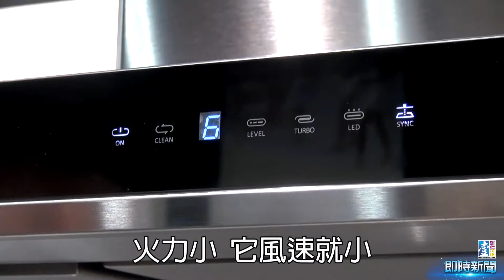【台灣壹週刊】今年廚具有蝦咪好玩的？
蝦咪?插頭可以伸縮、瓦斯爐跟抽油煙機可以定時、吧檯可以升降?廚具越來越智慧化，人嘛，天天都要吃飯，一間好廚房成了一間好房子的標準配備，沒有之一。